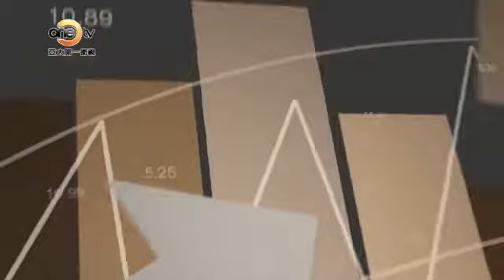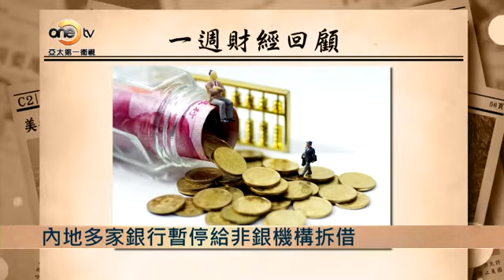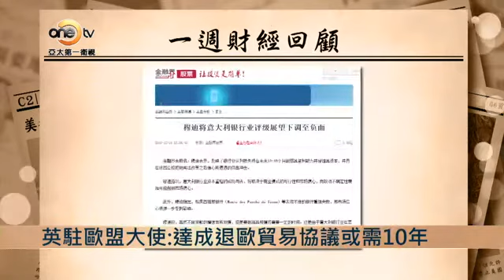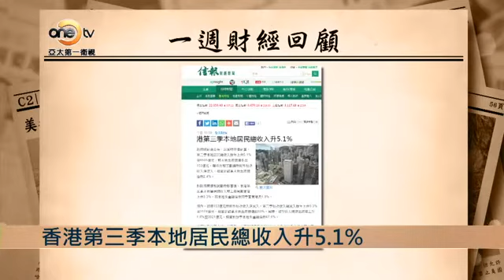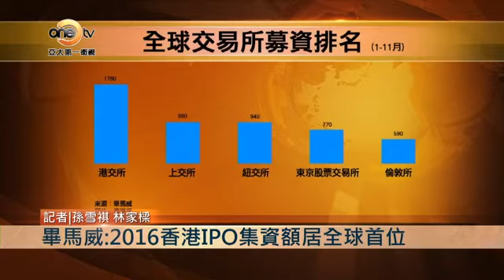【財經週報】美國低息年代告終 強經濟來臨？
自美國大選在上個月塵埃落定後，金融市場便開始估計美聯儲未來的利率走向，幾乎是一面倒地預計今年底會加息一次，明年起碼會再加兩到三次，每次加幅是25個基點，也就是聯邦基準利率起碼會加0.75%至1%。